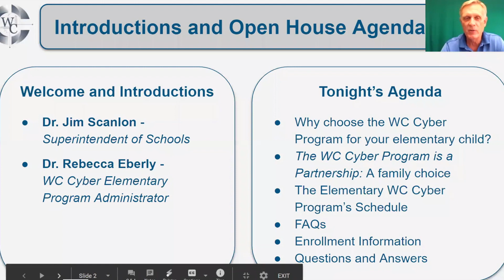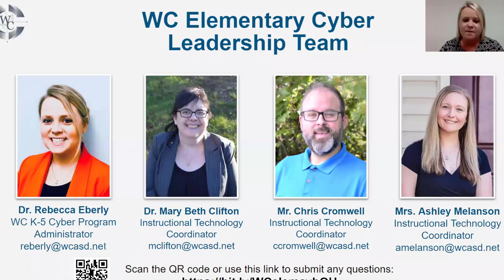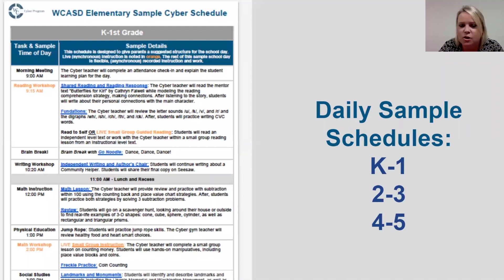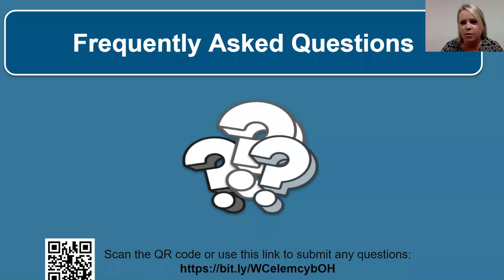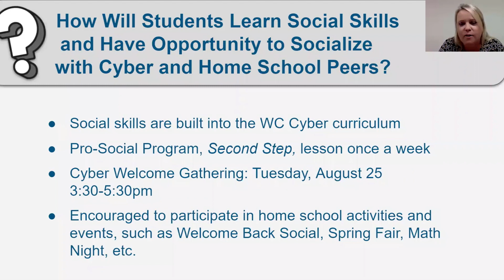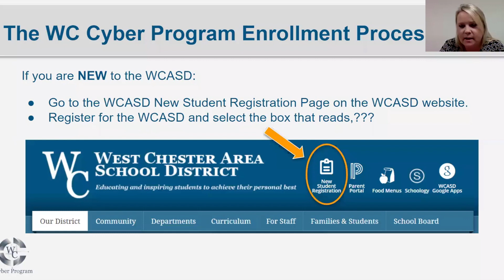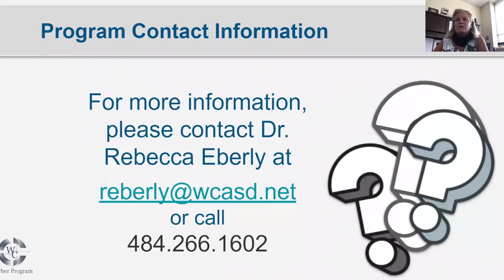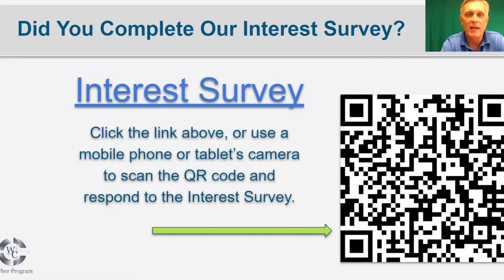WCASD - WC Cyber Program Elementary Open House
The West Chester Area School District recognizes there is no one-size-fits-all approach to learning. Beginning in the 2020-21 school year, our top-ranked education program will be available online for students in grades K through 12, providing a high quality, personalized, flexible education that fits the needs of your child & family.

The WC Cyber Program will be very different from our spring remote pandemic learning. It will be a primarily asynchronous (student-paced), flexible schedule with some synchronous (live) interaction taught by our own West Chester Area School District teachers. This is a program we've been building for more than a year, and it follows best practices in distance learning.